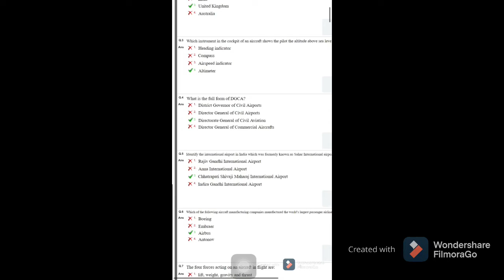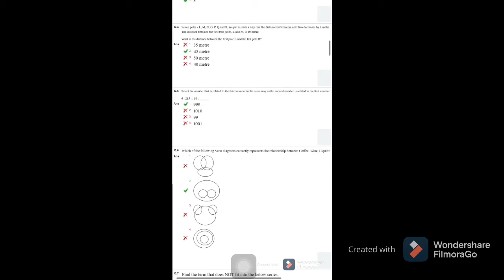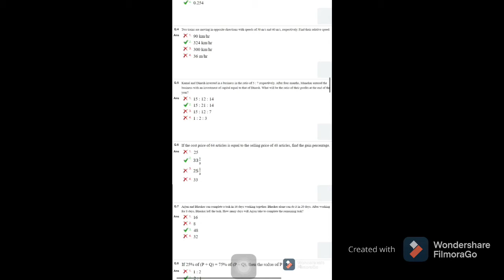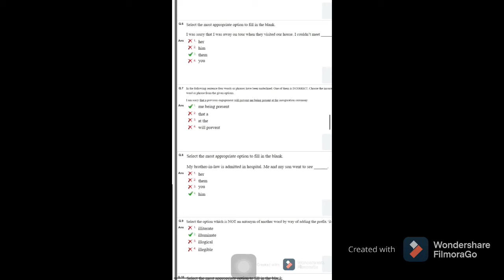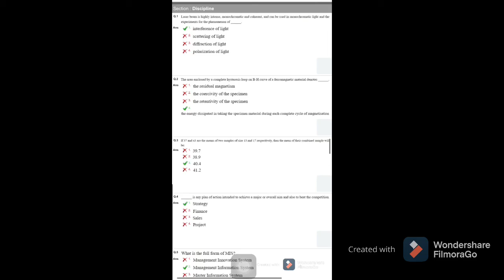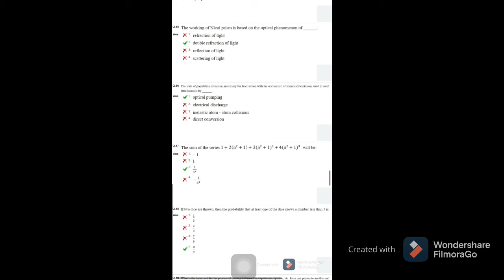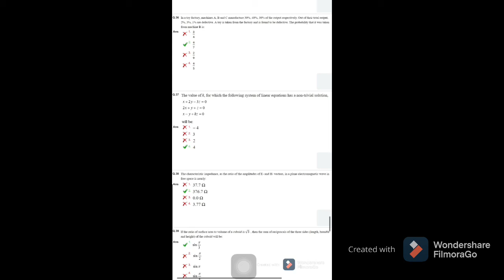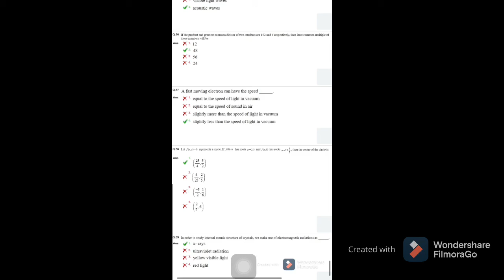||AAI-AO||PREVIOUS YEAR PAPER ||2018||